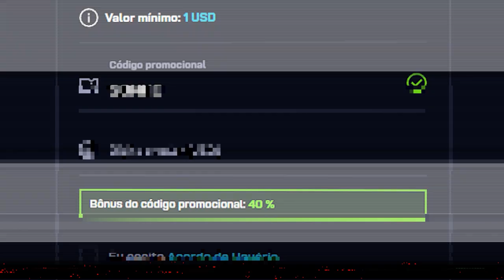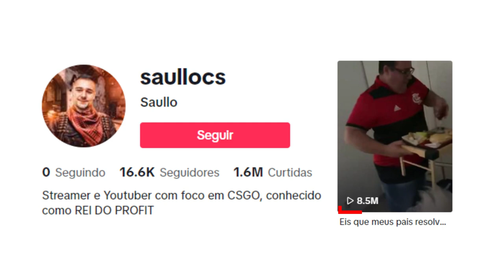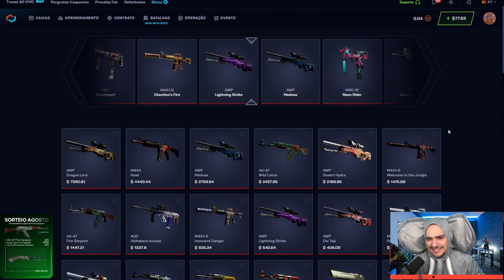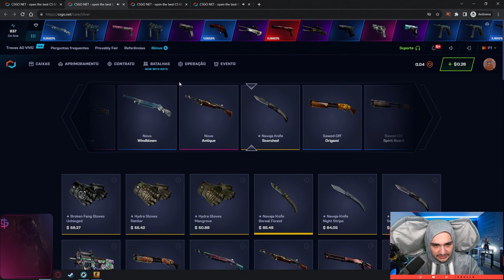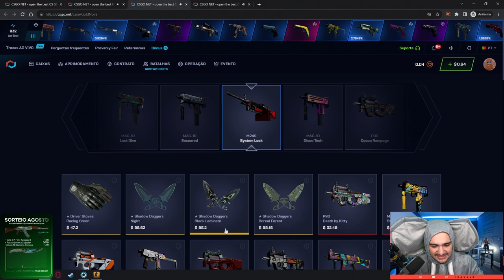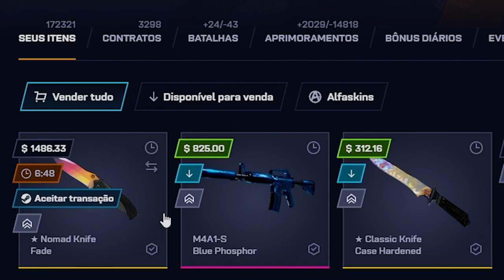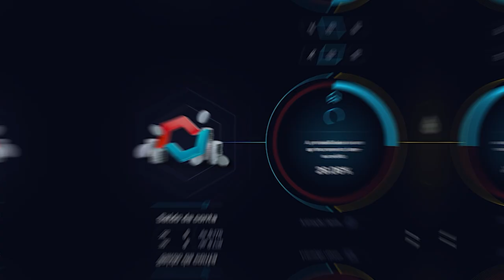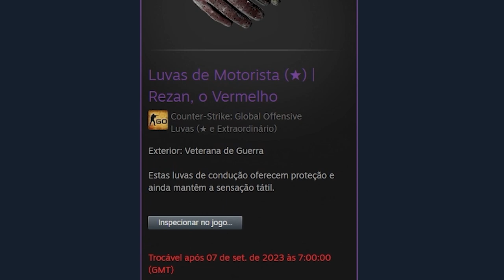Ganhei uma FACA 98% FADE no CSGO sem PAGAR NADA de OVERPAY